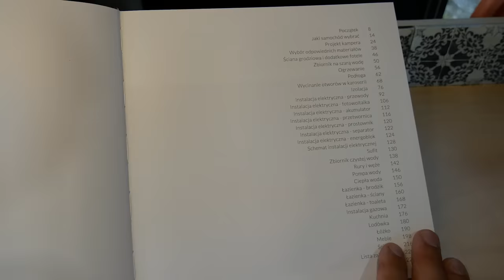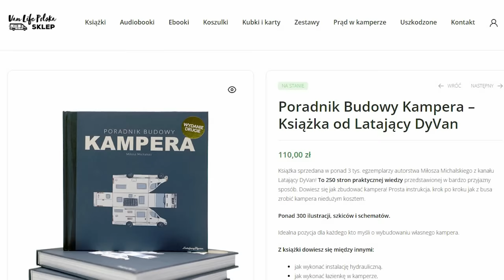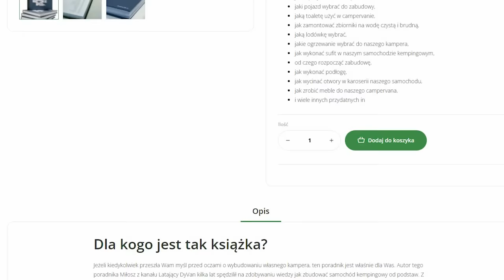Jak NIE budować kampera 🔨 Błędy w LT-ku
W dzisiejszym odcinku opowiem Wam co poszło nie tak podczas budowy kampera na blaszaku naszego VW LT35. Jest to odcinek, w którym przyznaję się do błędów jakie popełniłem podczas prac remontowych w naszym vanie. Osoby budujące swoje kampery niech wyciągną wnioski z moich pomyłek i lepiej nie idą tą drogą ;)
Polecam każdemu kto myśli o przerobieniu busa na kampera zakup Poradnika Budowy Kampera napisanego przez Miłosza Michalskiego z kanału Latający DyVan
A jeśli chcesz oddać budowę swojego vana w ręce specjalistów to polecamy usługi firmy Vannado, która tworzy przepiękne campervany, którymi zachwycamy się od dawna. Na tej stronie możesz skonfigurować swój wymarzony dom na kółkach Gdy już zdecydujesz się na konkretne rozwiązania, na samym końcu, w polu „Skąd wiesz o Vannado?” wpisz hasło PRZEZV a otrzymasz aż 5000 zł brutto zniżki!

🚐 Kolejną pozycja pomocną podczas budowy swojego vana lub planujesz dalszą podróż swoim kamperem? Sprawdź nasz bestsellerowy Poradnik Podróży Samochodowych i Vanlife’u napisany razem z Busem Przez Świat